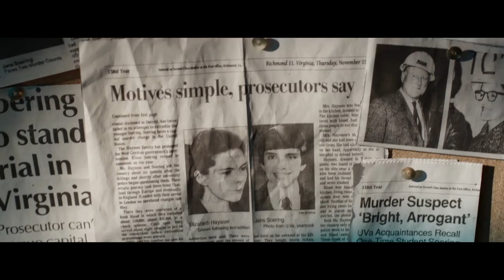The Promise Trailer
The Promise || Sun, Aug 21, 2016, 7pm – 9pm, followed by Q&A with filmmaker Marcus Vetter.

On March 30, 1985, Elizabeth’s parents were brutally murdered in their Virginia home in USA. The authorities suspect Elizabeth and her lover Jen and they flee the country to Asia and Europe but were finally arrested in April 30, 1986 and Jen was convicted of the crime. He was 19 years then and after having spent more than half of his life in prison in the United States, he is now 48 years old. He has been denied parole 13 times and the next hearing is in 2016. New forensic evidence and other discoveries have thrown dramatic twists to his conviction and these are captured in this film which is a love story, a tragedy, a mystery, a tale about provincial America and of the American justice system.

Pada 30 haribulan Mac 1985, kedua ibu bapa Elizabeth telah dibunuh dengan kejam dalam rumah mereka di Virginia, Amerika Syarikat. Setelah disyaki untuk jenayah tersebut Elizabeth bersama kekasihnya Jen telah melarikan diri ke Asia dan Eropah. Namun mereka berjaya ditangkap pada 30 April 1986 di mana Jen telah disabitkan atas pembunuhan tersebut semasa umurnya 19 tahun. Setelah meringkuk di dalam sebuah penjara di Amerika syarikat selama lebih separuh hayatnya, beliau kini berumur 48 tahun. Permohonan parol beliau juga telah dinafikan sebanyak 13 kali dan perbicaraan seterusnya akan diadakan pada tahun 2016. Penenuan bukti forensic terkini telah memberikan corak nada yang baru kepada kes beliau. Filem ini menceritakan sebuah kisah cinta, tragedi, misteri serta menghuraikan sistem keadilan di Amerika Syarikat.